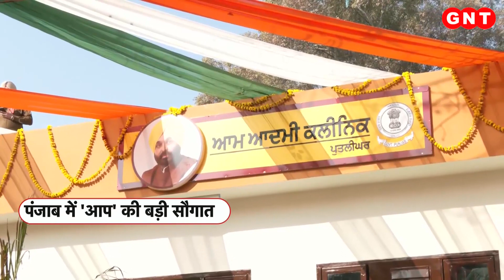Punjab को 'आम आदमी क्लिनिक' की सौगात, CM Bhagwant Mann मान ने अमृतसर से किया आगाज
पंजाब में खोले गए ये आम आदमी क्लीनिक किस तरह से काम करेंगे. क्या सुविधाएं लोगों को मिलेंगी. इन क्लीनीक से कितना फायदा लोगों को होने की उम्मीद है. इन सारी जानकारियों के लिए देखिए ये खास रिपोर्ट